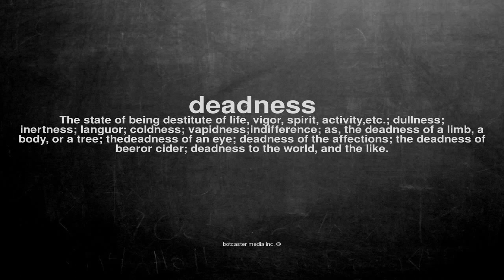What does deadness mean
What does deadness mean in English?